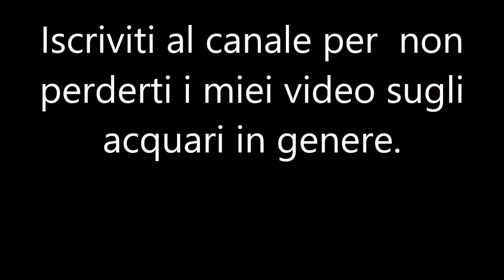Top 10 aperture coralli in time-lapse. 🐠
Molti di voi noteranno che tra questi coralli c'è un intruso, ma non sarò certo io a dirvi chi è. Lasciate il vostro commento qui sotto, un like se vi è piaciuto il video e mi raccomando... iscrivetevi al canale.
Buona visione, Paolo.